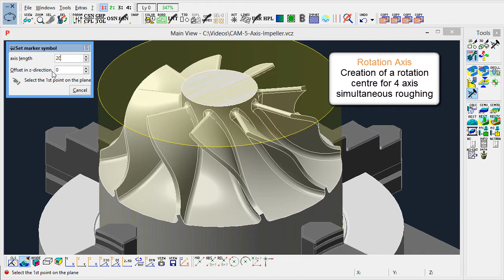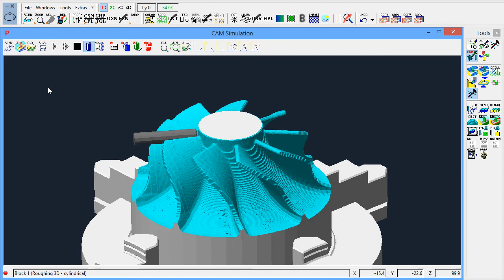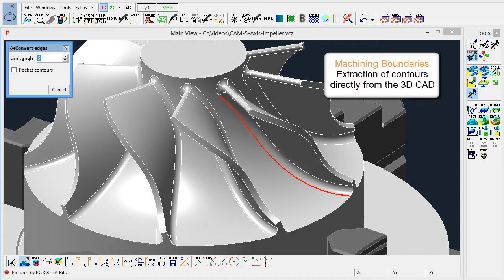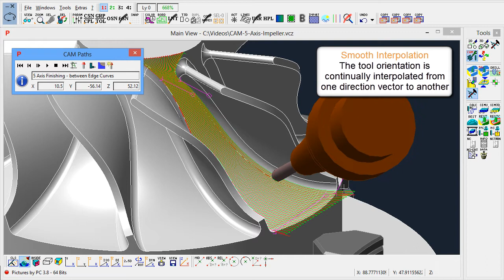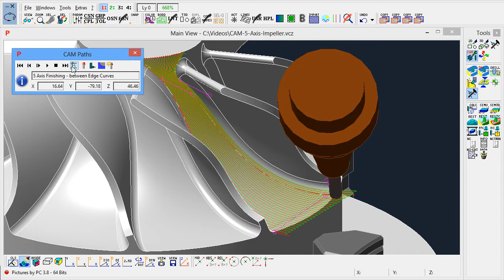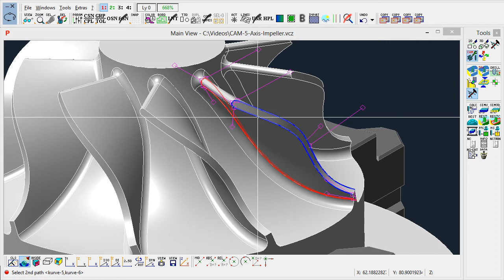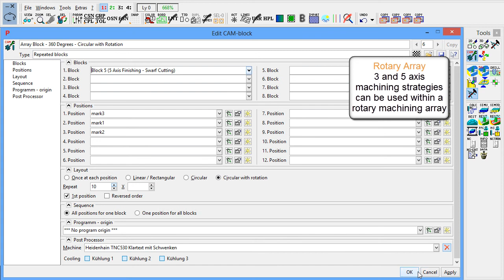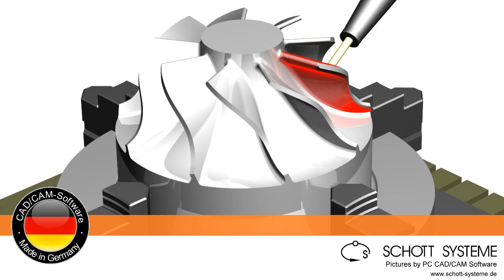5 Axis Simultaneous Milling - Pictures by PC CAD CAM Software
Pictures by PC CAM and CNC software includes a range of 5 axis machining features, from rest material for multisided roughing, hole recognition for 5 axis holes, swarf and chamfer cutting, slot milling, engraving and 5 axis finishing. Some of the product highlights include:

    4 Axis Rotary Roughing
    Generation and Visual Comparison of Rest Material
    5 Axis Simultaneous Finishing
    Manual Control of Tool Orientation (Direction Vectors)
    Collision Control with Machine Head and Tool Holder
    Free Standard Machine Post Processors

SCHOTT SYSTEME GmbH remain one of a very few CAD/CAM developers that offer free support, without yearly maintenance costs. All standard machine post processors are also included at no extra charge.